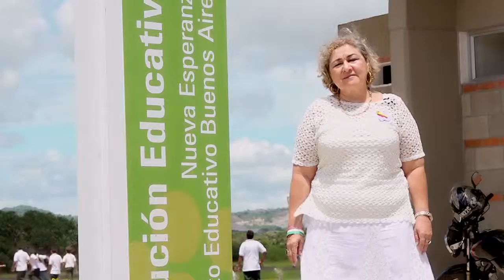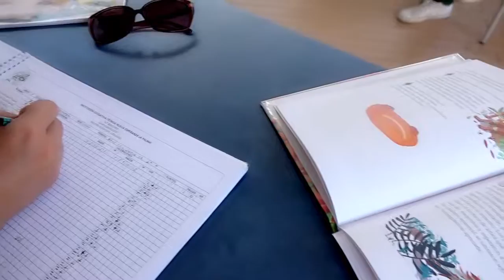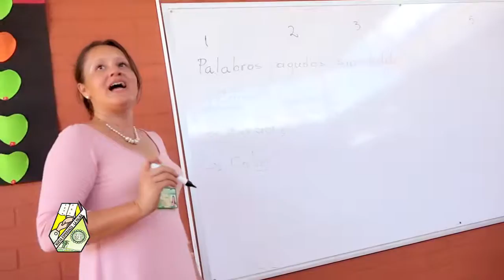02. Buenos Aires MAESTRA LUZ ANGELA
La Institución Educativa Técnica Nueva Esperanza - La Palma, en esta ocación, exalta la suma labor de sus educadores. Por este motivo, La Secretaria de Educacción de Ibagué realiza la Exaltación  a los mejores docentes, de las diferentes instituciones educativas del Municipio.

Como resultado, las dos sedes presentan a las dos mejores maestras elegidas por mérito y reconocimiento estudiantil. Los invitamos atravez de esta video, conozcan sus historias y sean participes de su misión educativa.